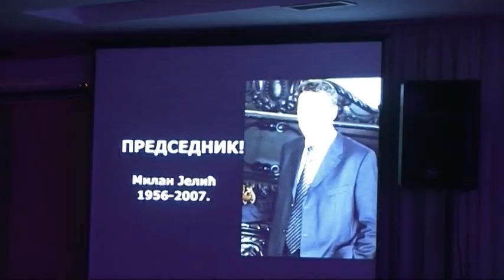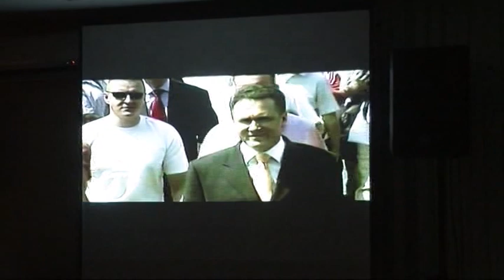Modriča:Donatorsko veče u povodu memorijalnog turnira „dr Milan Jelić“ -20.9.2019.